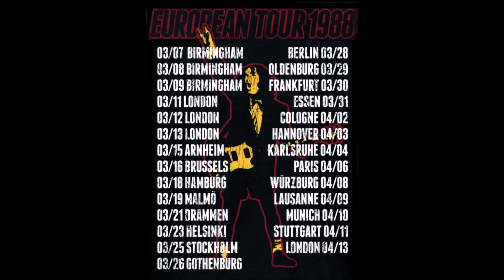AC / DC - 11 - You shook me...